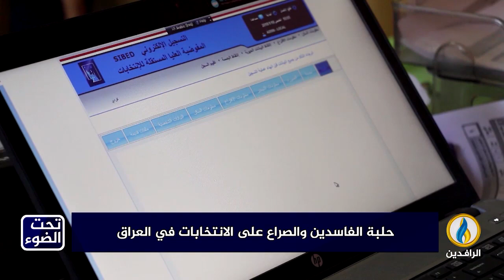لبرنامج تحت_الضوء | تقرير | حلبة الفاسدين.. والصراع على الانتخابات في العراق.